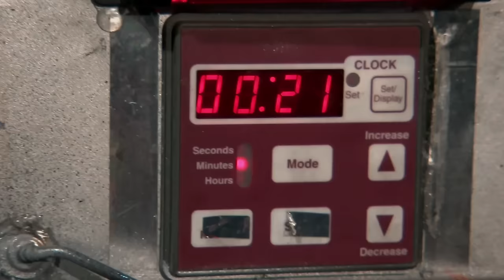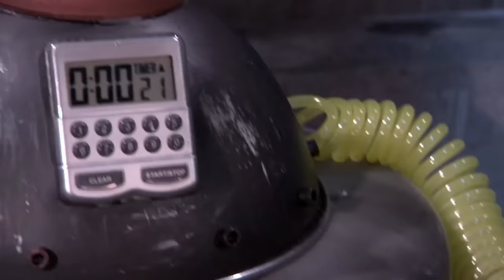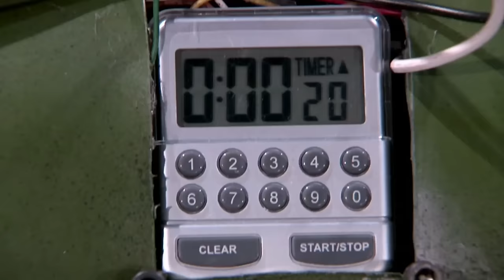MacGruber: Financial Ruin - SNL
MacGruber (Will Forte) takes time out from defusing a bomb to check his stocks. Vicki (Kristin Wiig) and Kyle (Josh Brolin) panic, but MacGruber is confident, until he loses his shirt in the market and things go boom. [Season 34, 2008]